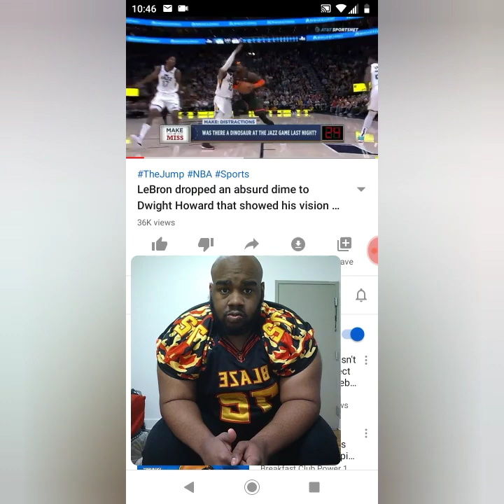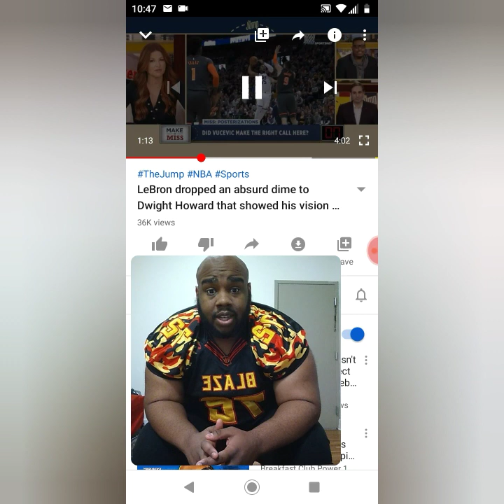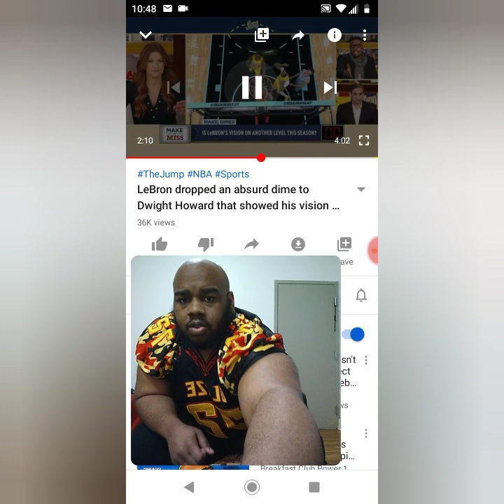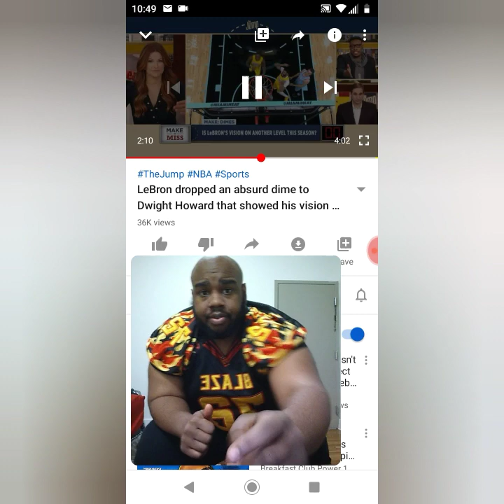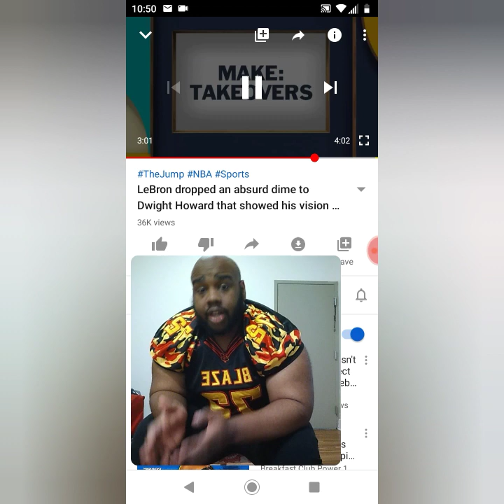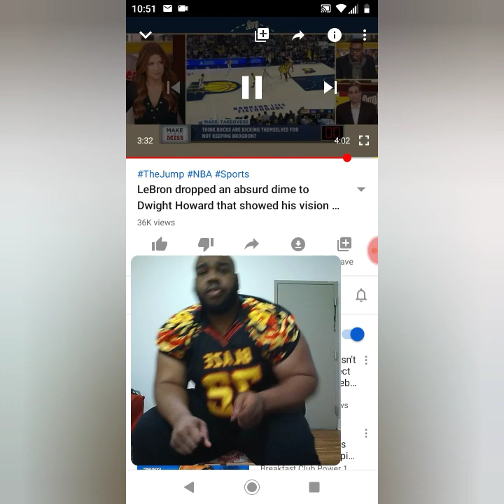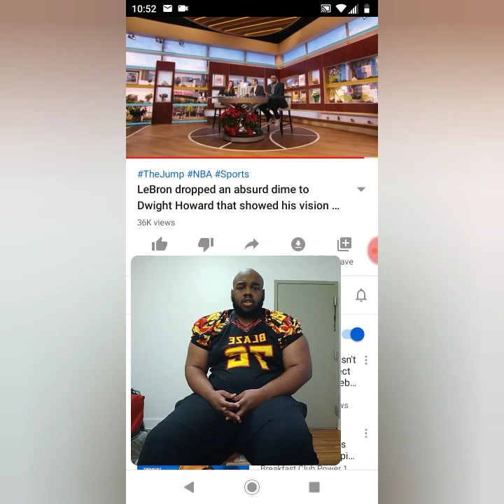LeBron James dropped an absurd dime to Dwight Howard that showed his vision